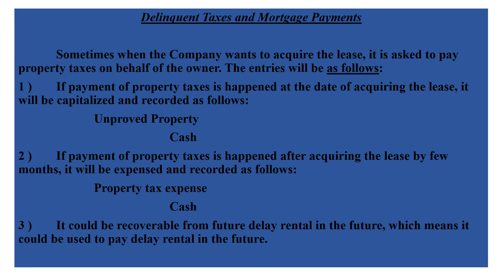تخصص التكاليف والمحاسبة الإدارية - م. ت.محاسبة التكاليف في قطاع البترول والتعدين - أ.د/ صبري ندا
تخصص التكاليف والمحاسبة الإدارية - مشكلات تطبيق محاسبة التكاليف في قطاع البترول والتعدين - أ.د/ صبري ندا